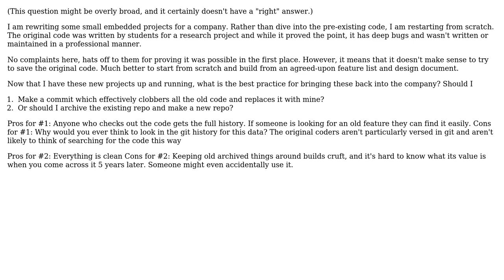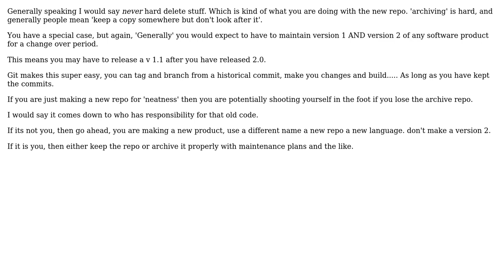Software Engineering: Finding a balance between deprecating repos and deprecating branches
With thanks & praise to God, and with thanks to the many people who have made this project possible! | Content (except music & images) licensed under CC BY-SA | Music | Images & others | With thanks to user Kenn Sebesta user Ewan and the Stack Exchange Network Trademarks are property of their respective owners. You are responsible for your own actions.